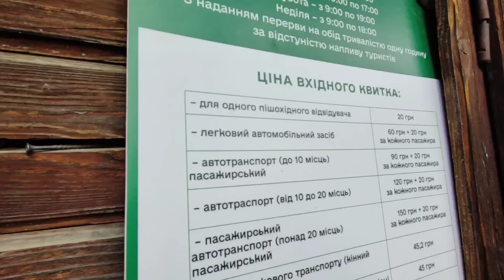Едем с Надей на подработку.Работа для души !!!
Любовь Киев#Карпаты скелі Довбуша#куда поехать в Карпатах# Лучшее место для отдыха в Карпатах#горы#село Поляниця